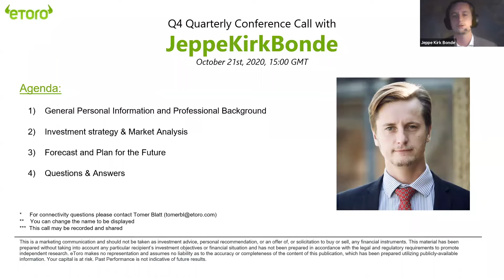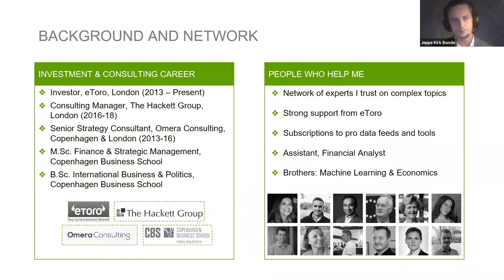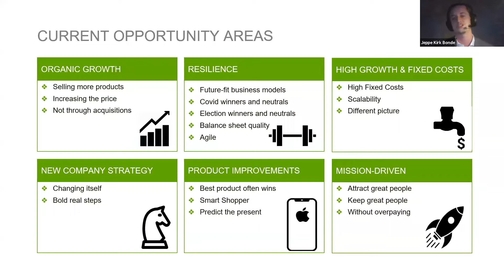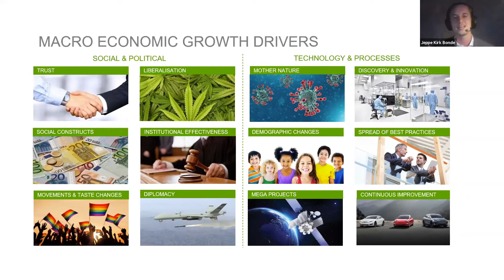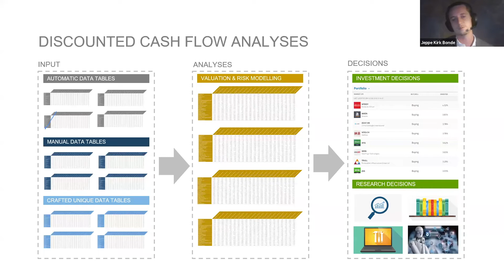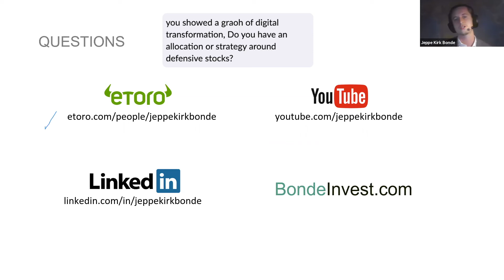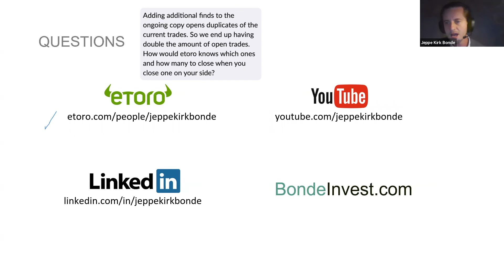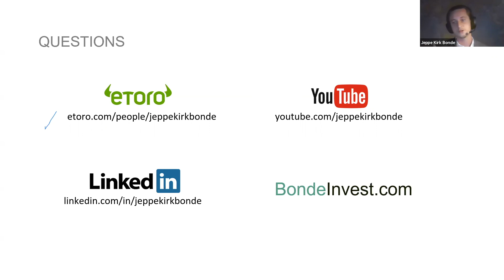20-Q4 Quarterly Conference Call with Jeppe Kirk Bonde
Jeppe Kirk Bonde has achieved an average annual return on investments of 32% since 2013, investing in stocks and other financial assets, while keeping volatility comparatively low.

Today more than 9,000 investors automatically copy his investments on eToro.com, and 180,000 people follow.

In this webinar, Jeppe talks about his background, investment strategy, and answer questions from the audience about investments.

eToro is a multi-asset investment platform. This material does not amount to investment advice and should not be taken as a recommendation to buy or sell any financial instruments. This material has been prepared without taking into account any particular recipient’s investment objectives or financial situation. The trading history presented may not suffice as a basis for investment decisions. Zero commission means that no broker fee will be charged when opening or closing positions and does not apply to short or leveraged positions. Other fees apply including foreign exchange fees on non-USD deposits and withdrawals. Jeppe Kirk Bonde earns a commission if you sign up using his links. Jeppe Kirk Bonde, BondeGroup, and eToro make no representation and assume no liability as to the accuracy or completeness of the content of this material.

Copy Trading does not amount to investment advice. The value of your investments may go up or down and you may lose the entire investment. Your capital is at risk. Past performance is not an indication of future results.

Video edited by: Katerina Filia Kelly
Copyright: Jeppe Kirk Bonde